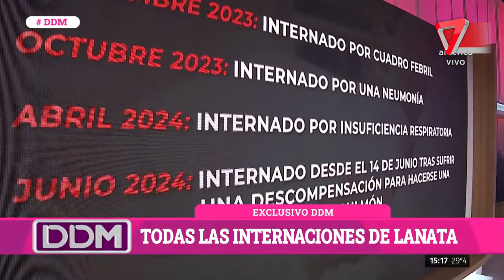💥 ¡PREOCUPACIÓN TOTAL! Las múltiples internaciones de Jorge Lanata salen a la luz